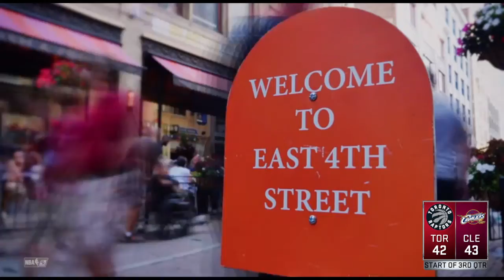Cory joseph made a full court shot!!!!!!!!!!